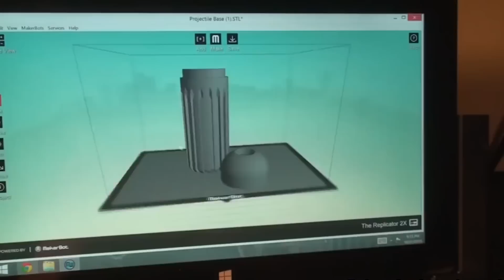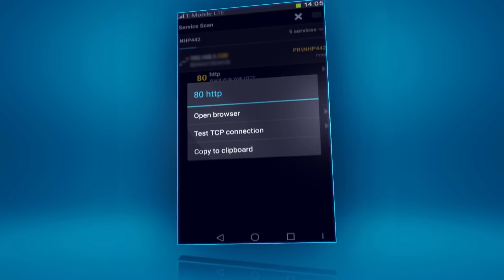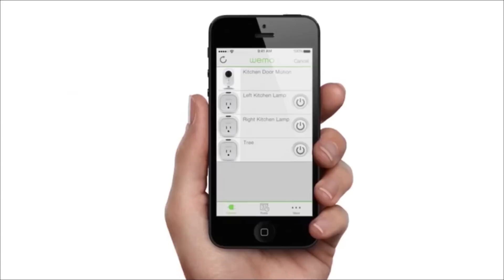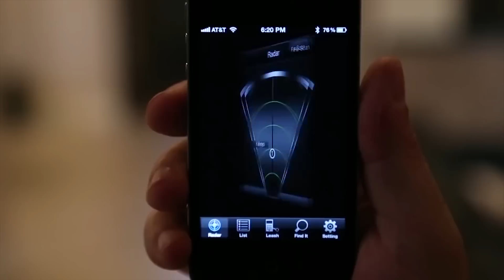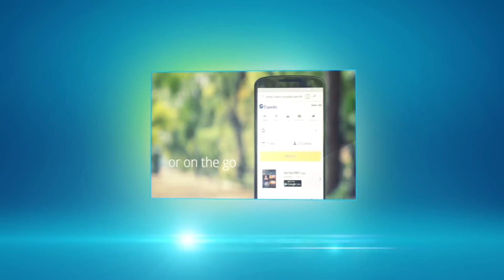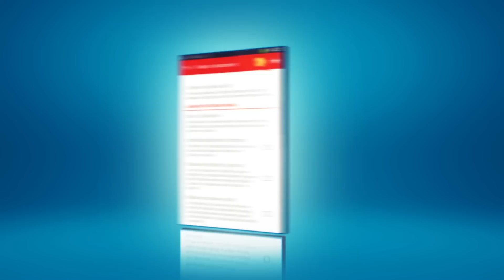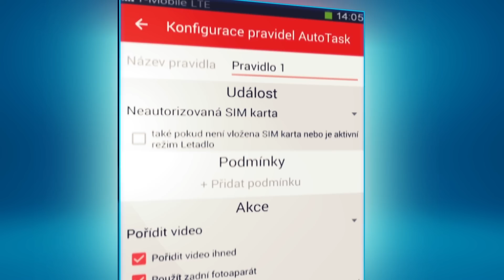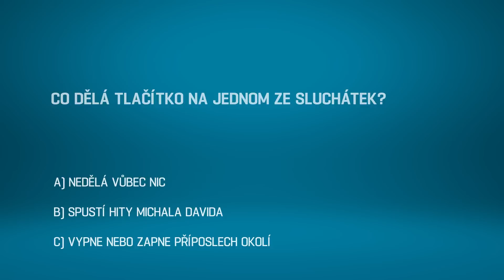Applikace IV 5. díl - zabezpečení majetku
Mikoláš se dal na zlodějinu, aby otestoval ty nejlepší apky a gadgety na zabezpečení mobilu, potažmo majetku jako takového.